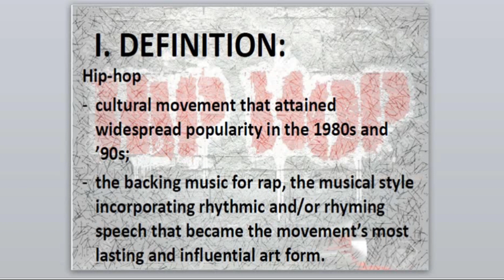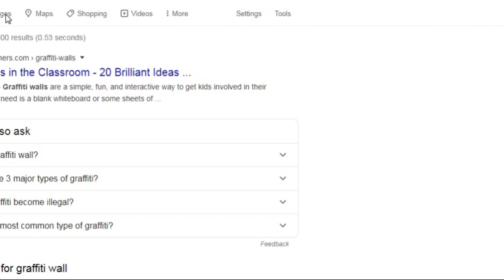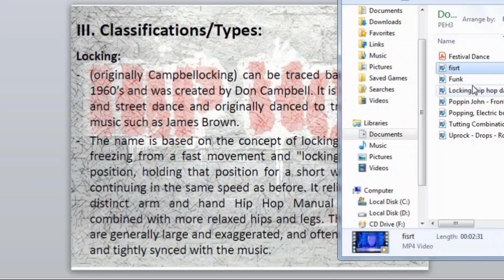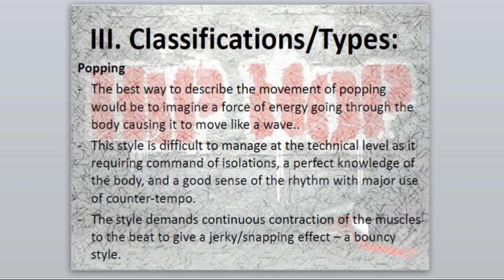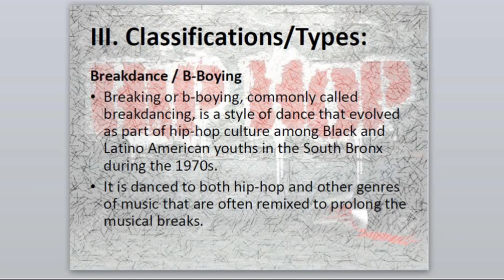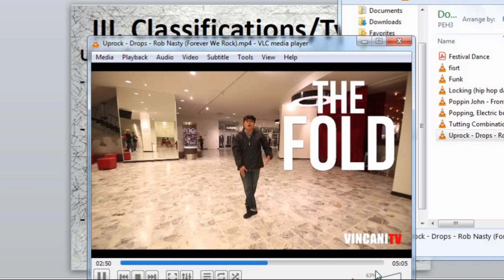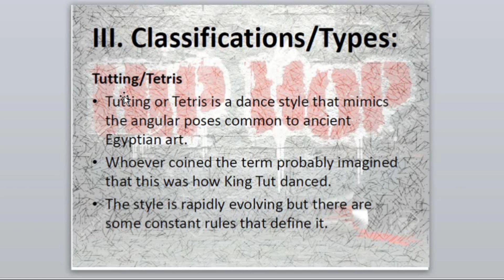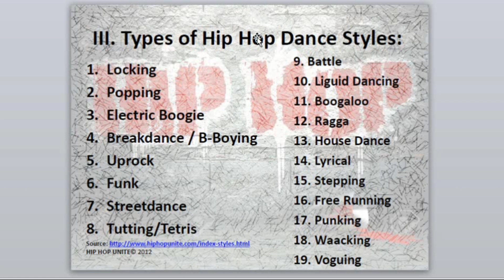Fitness bodies on physical education 3.5,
Physical Education and Health for Online Learning

Essentially, the K to 12 curriculum proposed in 2011 seeks to develop 21st century skills among its learners. These include the cognitive skills of critical thinking,
problem-solving and creative thinking; the social or interpersonal skills of communication, collaboration, leadership and cross-cultural skills; self- management skills of selfmonitoring and self-direction, as well as task or project management skills, and personal characteristics which are part of ethics, civic responsibility and accountability.